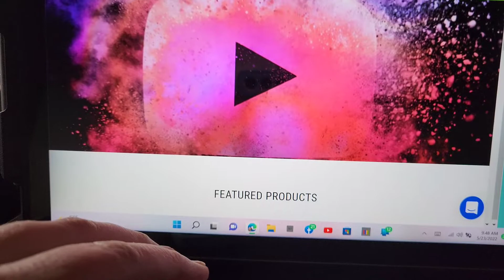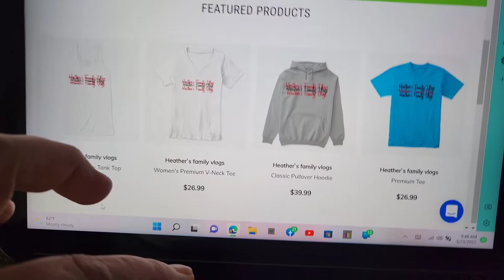It happened to me once again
It happened to me once again.  we go down to DMV and I got turned away cause I didn't have all credits wtf.